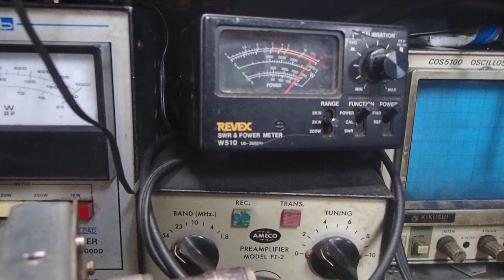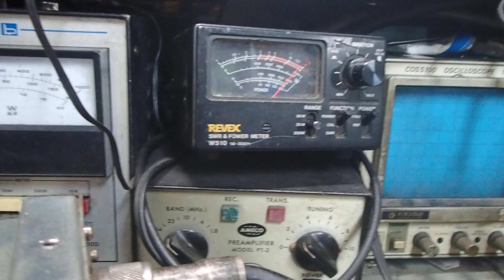広島県さん、４Kいい感じですよ。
UFOも色々あります。